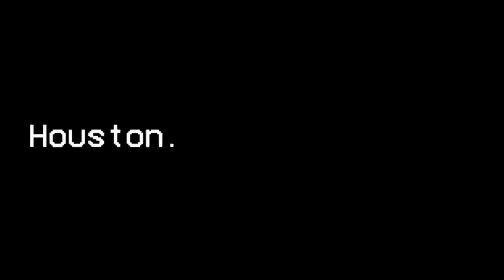🚨 Houston Rockets SIGN Fred VanVleet‼️👀